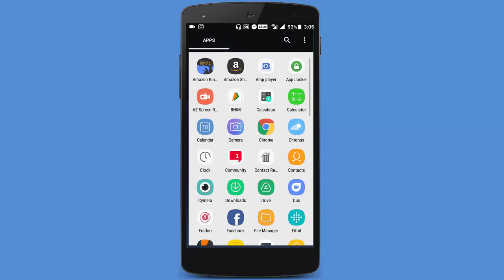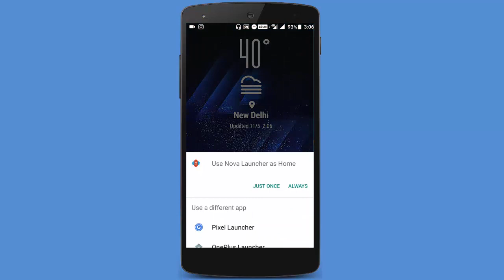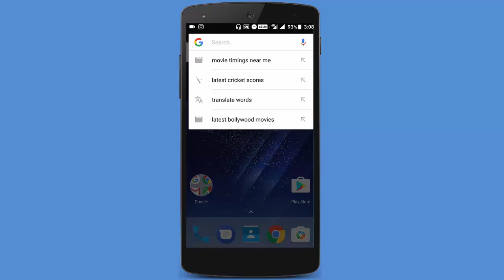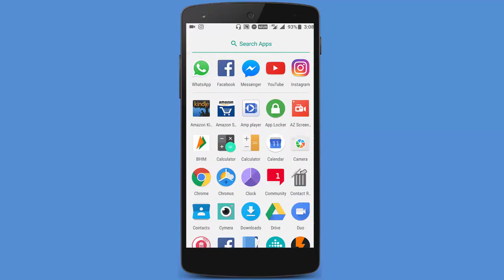How To Install Android O Launcher On Any Android Phone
Here is the detailed video guide to install the Android O launcher on any devices. No need to root your phone, all you have to install one apk file on your phone and and you can easily run the Android O launcher on your android phone.